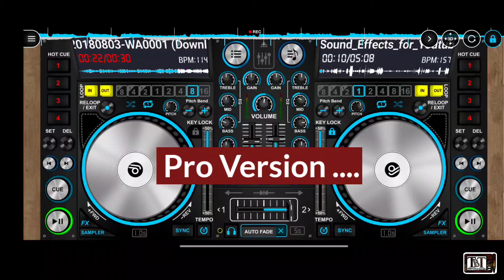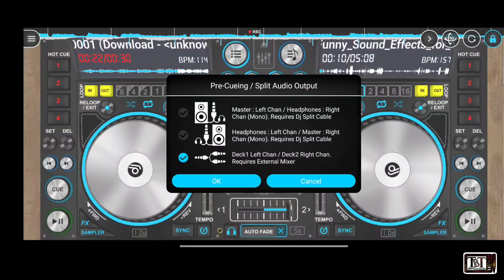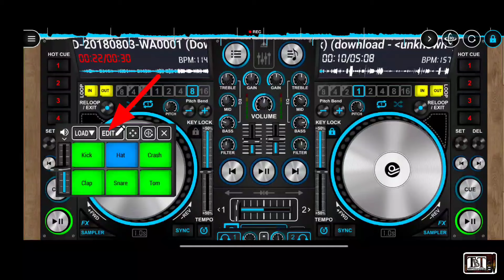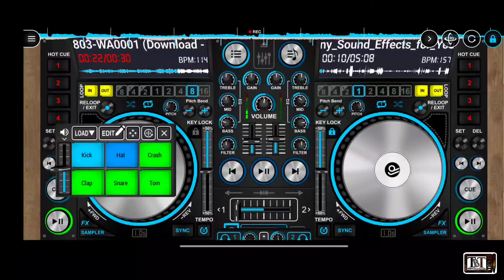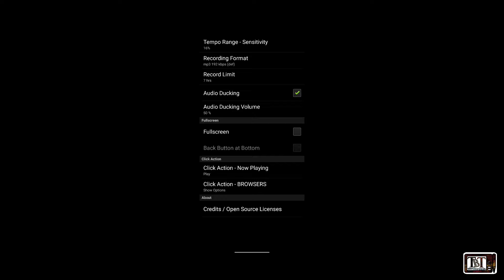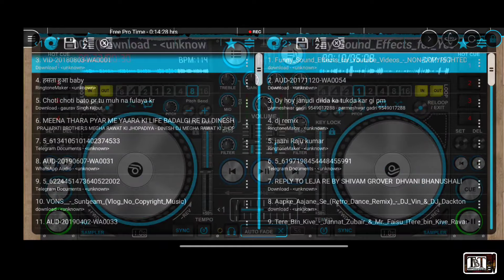How to Song Remix in Android Phone Top Dj Mixing Android App | Best Dj App For Mobile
Hi guys aaj ki is video main aapko batane wala hun Ek Kamal Ke DJ Pro version Bass application ke bare mein aur vah bhi use apne mobile mein kar sakte ho aasani se aur professional remixing song banaa sakte ho And kaise aap new effect download kar sakte ho

0). Top Dj Application Pro Version
1). No.1 mobile DJ mixing Android application 2020
2). Best mobile DJ mixing app in 2020
3). Best dj app for mobile
4). Top DJ mixing Android app
5). How to song mix in Android mobile
6). DJ mixer application
7). Music mix app
8). Song remix in mobile phone
9). Rajasthani song mix kaise karen mobile mein
10). Top 5 DJ application for Android

song remix app for android

best dj app for android

best dj app

song mixing app for android

remix app

dj app

dj song making app for android

dj app for android

how to remix a song on android

dj remix app

how to make a dj song

dj editor

dj mix app

how to make mashup songs on a...

dj mixing app

how to dj mix in mobile

dj remix song kaise banaye

best song editor app for android

dj banane wala apps

how to remix a song app

dj mixer app for android

remix song kaise banaye

dj song banane wala apps

dj song maker app

best dj mixer app for android

dj remix app

how to make dj remix songs in m...

song maker app

song maker

how to edit dj song in phone

dj editing app

best music editing app for android

dj apps

how to dj song editing in mobile

how to create remix song on andr...

how to make dj song in mobile

song remix

mobile se remix song kaise banaye

dj remix kaise banaye mobile se

how to make remix song in mobile

dj name mixer

remix song editing app

song editing app

dj android app

best music editor for android

dj edit

dj app pc

mixing app

song edit app

music banane wala apps

normal song ko dj kaise banaye

how to remix song on android

Top dj mixing Android App X

Best Dj App For Mobile

How to Song remix in Android phone

Top Dj Application